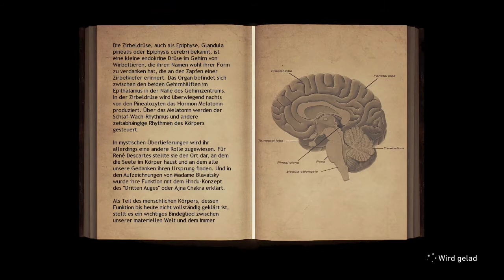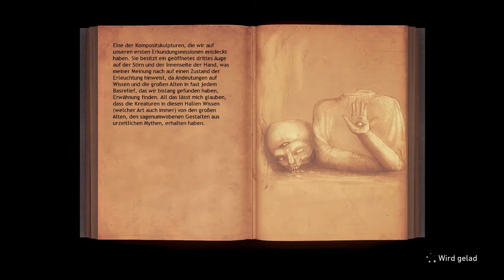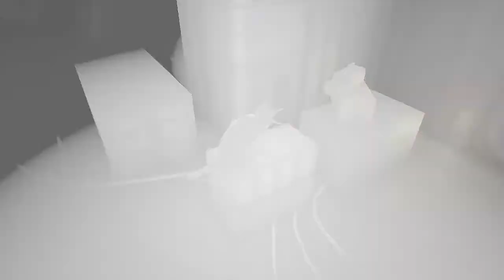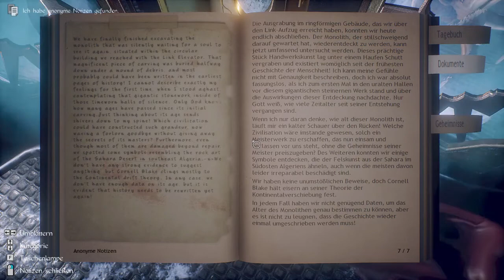04 - Eine Leiche - CONARIUM